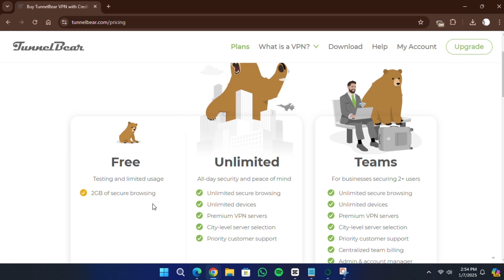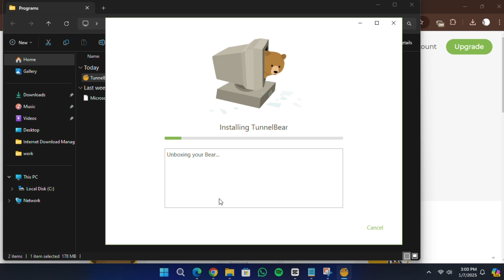How to Download TunnelBear VPN on PC (2026) - Step by Step ✅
Click that link above to get NordVPN for a huge discount!
I’ve been using NordVPN for 5+ years to unlock blocked websites and to hide my personal data and browsing info when I’m online.

Learn how to download and install TunnelBear VPN on your PC with this easy step-by-step guide. Discover how to set up a secure connection, choose servers, and protect your online privacy with TunnelBear’s user-friendly app. Stay safe online with just a few clicks!